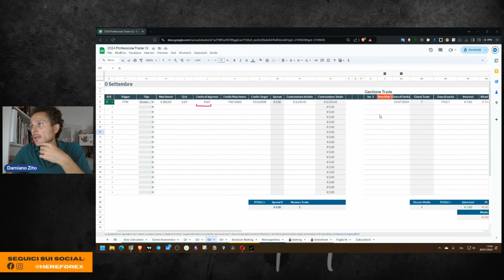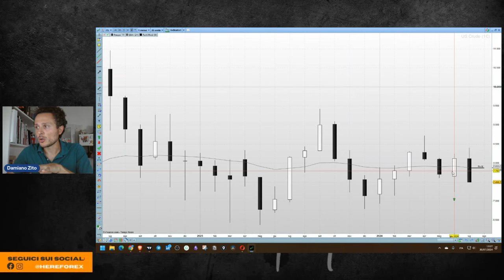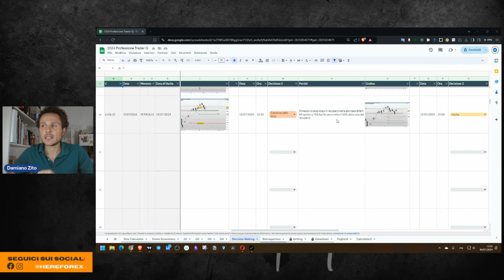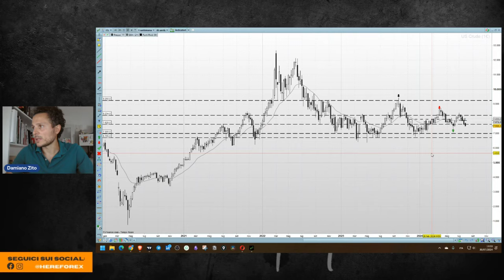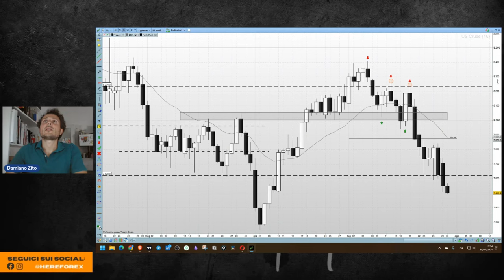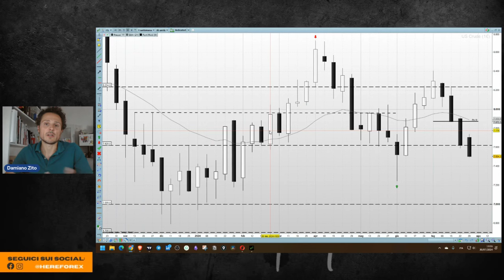Long sul Petrolio: cosa è successo?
Il long sul Petrolio è stato invalidato. Il prezzo dopo la doppia conferma daily di quella che era una situazione weekly interessante per un allungo ha cambiato marcia, invalidando il setup di entrata.

Se inizialmente il mercato sembrava aver costruito una trappola con una candela subito recuperata, nella giornata di venerdì 19 Luglio ha invalidato anche la candela di recupero con un aumento di volatilità ribassista che ha portato in quel momento il mercato sotto gli 80$/barile.

La mia posizione l'ho quindi chiusa manualmente la sera alle 19 quando ormai il mercato aveva confermato l'idea di voler continuare al ribasso.

Nelle giornate successive infatti il prezzo ha continuato la sua discesa in un trend che sul daily è tornato decisamente ribassista, ritracciando ampiamente la dinamica weekly e mensile che aveva visto il mercato tornare al rialzo.

CAPITOLI
00:00 Intro
00:39 Diario di Trading
01:52 Operazione sul Grafico
04:18 La dinamica del mercato
05:54 Riepilogo delle decisioni e considerazioni sulla struttura di medio lungo
09:10 Considerazioni finali e Outro

Titoli
- Long sul Petrolio Invalidato: cosa è successo
- Ribasso in volatilità sul Petrolio: chiusura manuale della posizione
- Long sul Petrolio: Perché ho chiuso